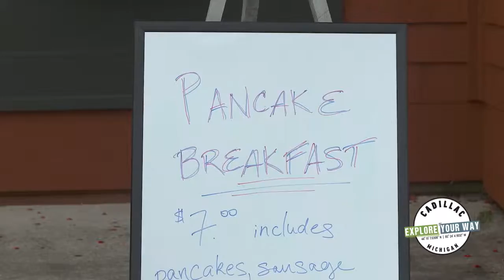Hoxeyville Classic Car Show